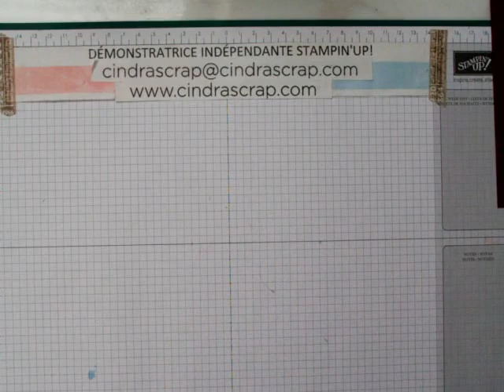TUTORIEL BOÎTE À COUVERCLE AVEC COINS BISCORNUS - CINDRASCRAP, DÉMONSTRATRICE IND. STAMPIN'UP!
Tutoriels scrapbooking en vidéo (carterie, boîtes, Home Déco, objets 3D...) par Cinta Vazquez , Démonstratrice Indépendante Stampin' Up! France

MA BOUTIQUE EN LIGNE: ttps://

Best Dressed 6" X 6" (15.2 X 15.2 Cm) Designer Series Paper [151319] - Price: 14,00 €